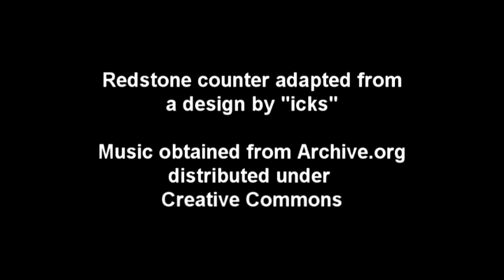Minecraft Digital Mob Counter by FlyingPenguin33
I figured out a pretty reliable way to count mobs by dropping them onto a pressure plate and then pushing them off the plate into a water flow by having the water flow one block over the plate (since water can't occupy the same space as a plate and the mobs will just stand on the plate if they're not encouraged to move). Works great for all mobs except spiders (I'm still working on a reliable spider counter) so my mob trap separates spiders from other mobs and sends them to their own grinder without counting them.

The digital counter is a adapted from a an ingeniously compact design by "Icks" who posted schematics

FYI: The texture pack is Minecraft Enhanced 128bit using custom textures by Drexul: You can get it